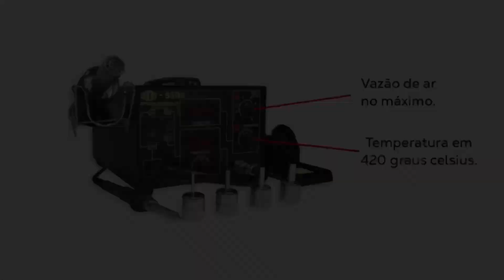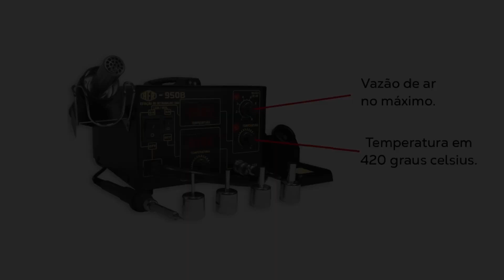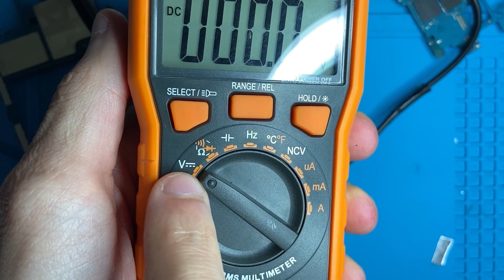Como Trocar Conector de Carga de Celular (Guia Completo)